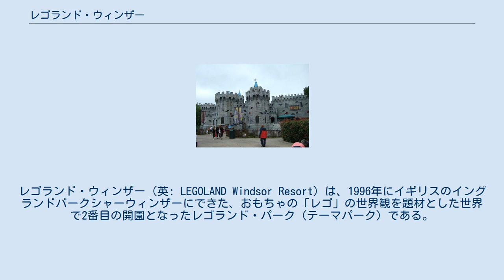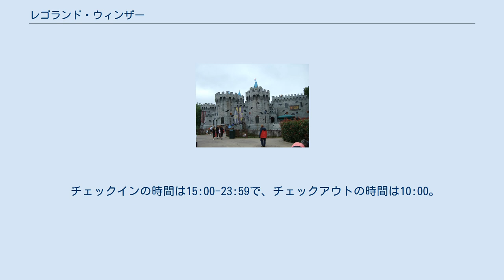レゴランド・ウィンザー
レゴランド・ウィンザー（英: LEGOLAND Windsor Resort）は、1996年にイギリスのイングランドバークシャーウィンザーにできた、おもちゃの「レゴ」の世界観を題材とした世界で2番目の開園となったレゴランド・パーク（テーマパーク）である。
 レゴランド・ウィンザーは、イギリス、イングランドのバークシャー州ウィンザーにあるロンドン郊外のレゴランド・パークのなった。
1996年にウィンザー・サファリパークの敷地内にレゴランド・ビルン・リゾートに続く世界で2番目のレゴランド・パークとして開業した。
 パークや公式ホテル、商業施設などを全て合わせて「レゴランド・ウィンザー・リゾート」と呼ばれている。
 このレゴランド・パーク内は、2005年にブラックストーン・グループが土地を購入した（株式の30％はレゴ社が所有している）。
そのため現在はマーリン・エンターテイメンツによって運営されている。
 10個からなるテーマエリアがある。
 2016年8月11日にレゴランド・ウィンザー・リゾートの海賊エリアに訪れていた6歳の少女たちが男から性的暴行を受けたとして、母親がBBCの番組に出演した。
 チェックインの時間は15:00-23:59で、チェックアウトの時間は10:00。
 約150室ほどあり、ホテル内のレストランや客室、商業施設等などもレゴを題材としている。